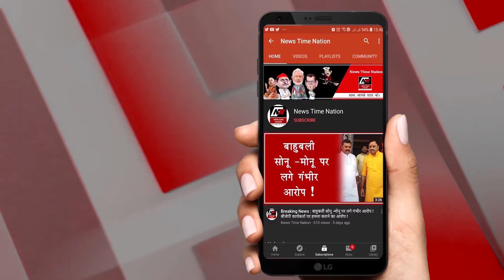देश में 58 लाख संक्रमित ठीक हुए | Top 10 News | News Time Nation I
1: देश में 58 लाख संक्रमित ठीक हुए
भारत में कोरोना संक्रमितों की संख्या 68 लाख 35 हजार के पार हो गई है. इनमें से एक लाख 5 हजार लोगों की मौत हो चुकी है... वहीं अगर एक्टिव केसेस की बात करें तो ये संख्या घटकर 9 लाख 2 हजार पर पहुंच गई है. गौरतलब संक्रमण के एक्टिव केस की संख्या की तुलना में स्वस्थ हुए लोगों की संख्या छह गुना ज्यादा है.

2: देश की रक्षा के लिए वायु सेना हमेशा तैयार
दिल्ली से सटे गाजियाबाद के हिंडन एयरफोर्स स्टेशन में 88वे वायुसेना दिवस के अवसर पर IAF चीफ एयर चीफ मार्शल राकेश कुमार सिंह भदौरिया ने आयोजित कार्यक्रम में शिर्कत कर अपने संबोधन में कहा कि वह राष्ट्र को आश्वस्त करना चाहते हैं, कि भारतीय वायु सेना विकसित होगी और देश की संप्रभुता और हितों की रक्षा के लिए सभी परिस्थितियों में हमेशा तैयार रहेगी...

3: गैंगरेप पीड़िता के भाई का पुलिस पर आरोप
हाथरस में 19 साल की दलित युवती के साथ गैंगरेप मामले में कॉल डीटेल्स को पीड़िता के भाई ने अपने खिलाफ साजिश करार दिया है... पीड़िता के परिवार का कहना है कि वे लोग आरोपी के संपर्क में नहीं थे... आपको बता दें कि पुलिस की जांच में खुलासा हुआ था कि मुख्य आरोपी और पीड़िता के परिवार के बीच 5 महीने में 100 कॉल हुई थीं...

4: रेल सेवा ठप होने से डीजल-पेट्रोल का संकट
पंजाब और हरियाणा में कृषि कानूनों के खिलाफ किसानों के आंदोलन से रेल सेवा बाधित होने की वजह से जम्मू-कश्मीर और लद्दाख में पेट्रोल डीजल का संकट बढ़ गया है... जम्मू में एचपी, बीपीसी और इंडियन आयल डिपो ने पंप डीलरों को सप्लाई देना बंद कर दिया है... जिससे लोगो की दिक्कतें और भी ज्यादा बढ़ गई है...

5: 15 अक्टूबर से खुल रहे स्कूल
केंद्र सरकार के 15 अक्टूबर से स्कूल खोलने की अनुमति के बाद से ही देश के कई हिस्सों में स्कूल खोल दिए गए हैं... हरियाणा में ट्रायल के तौर पर बहुत पहले ही स्कूल खोले गए थे... वहीं लक्षद्वीप में भी 11 हजार बच्चे स्कूल जाने लगे हैं और यूपी सरकार ने भी स्कूल खोलने की सशर्त अनुमति दे दी है, लेकिन अभी भी पैरेंट्स वैक्सीन से पहले बच्चों को स्कूल भेजने के पक्ष में नहीं दिख रहे...

6: कमला हैरिस और माइक पेंस आमने सामने
अमरीका में उप राष्ट्रपति पद की उम्मीदवार कमला हैरिस और माइक पेंस के बीच साल्ट लेक सिटी में एक डिबेट का आयोजन किया गया... डेमोक्रेटिक उम्मीदवार कमला हैरिस और रिपब्लिकन उम्मीदवार माइक पेंस ने डिबेट में अलग-अलग मुद्दों को लेकर एक-दूसरे पर तीखा जुबानी हमला बोला... राष्ट्रपति ट्रंप के कोरोना पॉज़िटिव होने पर उप राष्ट्रपति पद के उम्मीदवारों की यह बहस ज़्यादा अहम हो गई थी... आपको बता दे की इस डिबेट का संचालन पत्रकार सुज़ैन पेज ने किया...